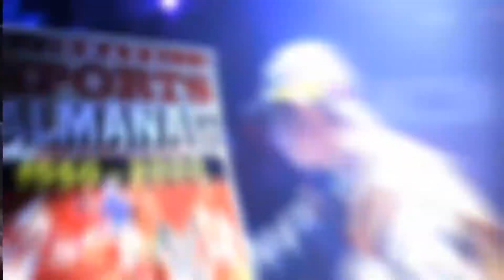Halloween Party @ Club OCTAGON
Feel the Halloween Vibe with the World #5 Club, OCTAGON